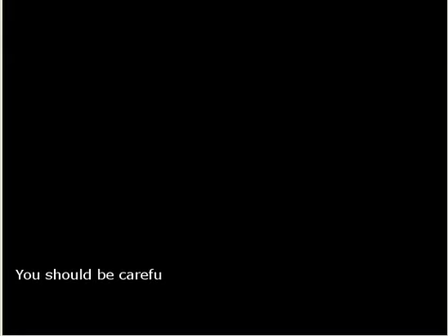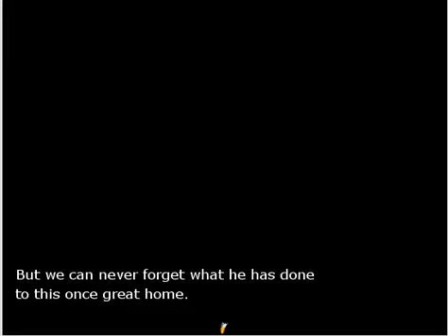Lets Play - Sonic Arena : The Lost Chapters {Part 1}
Ok This is a complete redo of the Sonic Arena : The Lost Chapters Lets Play. So here I am again showing you the Prologue of the game! Enjoy =3.

And MAKE SURE YOU CHECK FOR UPDATES EVERY DAY =3